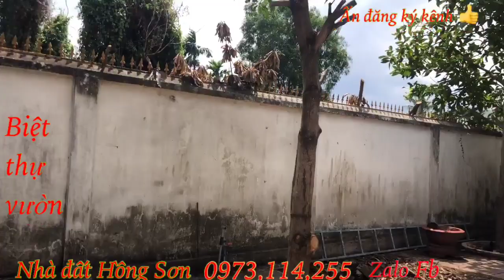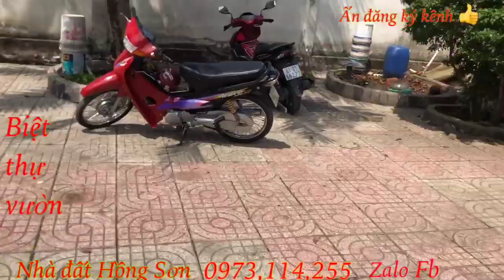Bán Biệt thự vườn | Bình nhâm Lái thiêu thuận an bình dương |nhà đất bình dương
Nhà dạng biệt thự vườn.
Dt 630m.
Nhà xây dạng biệt thự vườn. Xây chắc chắn kiên cố
Cách ủy ban bình nhâm 2km
Giá 6 tỷ còn bớt